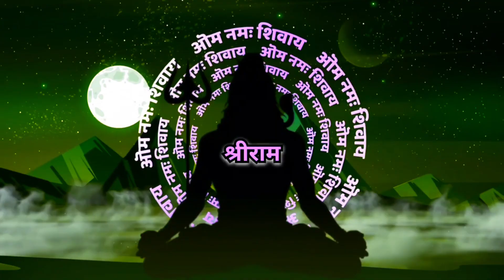भगवान शिव के गले में क्‍यों लिपटा रहता है सांप, जान‍िए इसके पीछे की कहानी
शिव के गले मे सांप क्यो?
भगवान शिव के गले में सांप कौन है?
भगवान शिव अपने गले में सांप को क्यों धारण करते हैं ?
भगवान शिव गले में नाग क्यों धारण करते हैं ?
भगवान शिव के गले में क्यों लिपटा रहता है
भगवान शिव अपने गले में सांप क्यों पहनते हैं?